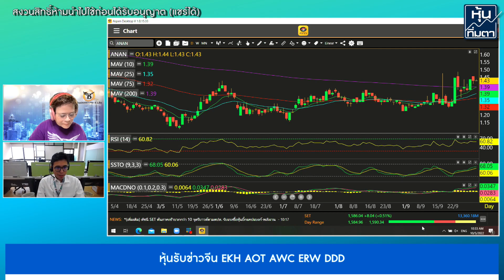สุนทร ทองทิพย์ 05-10-65 On Business Line & Life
ผู้อำนวยการอาวุโสฝ่ายวิเคราะห์หลักทรัพย์ บล.กสิกรไทย